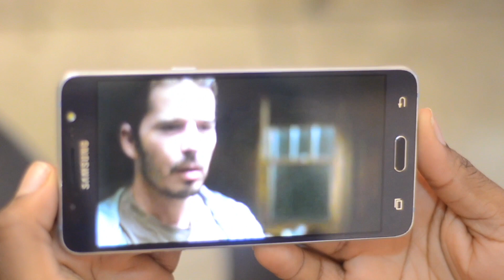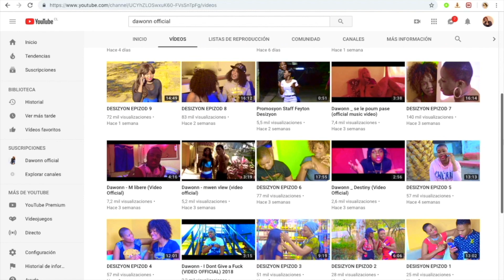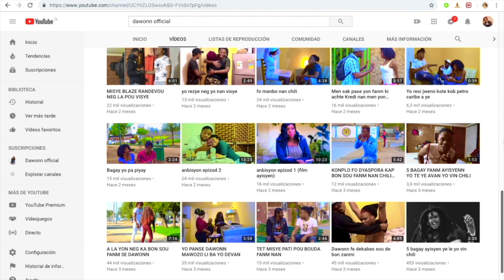DESIZYON SEASON 2 EPIZOD 3